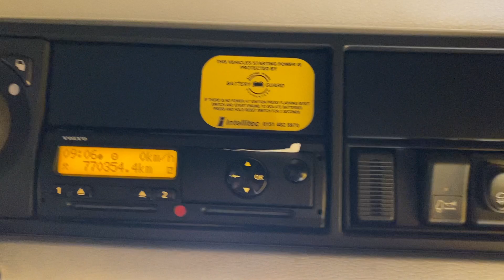New In Stocklist For Sale: VOLVO FH GLOBETROTTER XL 500 EURO 5, 6 X 2 TRACTOR UNIT - 2012 - CN61 DYV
Volvo FH Series Sleeper Cab.
Volvo D13C 500 Bhp Turbo Air To Air Charge Cooled Euro 5 Engine C/w Ad Blue System.
Gearbox Driven Tipping Hydraulics C/w Chassis Mounted Hydraulic Oil Tank.
Exterior Sunvisor.
ISO Trailer ABS/EBS Susie Sockets.
Isringhausen Leather Air Suspended Drivers Seat C/w Adjustable Lumbar Support.
12v Auxiliary Power Supply.
Underbunk Fridge.
Overhead And Underbunk Storage Lockers.
Cruise Control.
Digital Tachograph.
Volvo Digital Driver Display System.
Plated Weight : 44,000 Kgs.
Design Weight : 60,000 Kgs.
Mileage As Shown : 770,654 Kms.
Tested Until: Expired.
Registration Number: CN61DYV.
Spec Number: 28959.